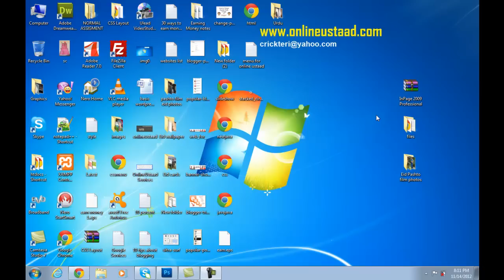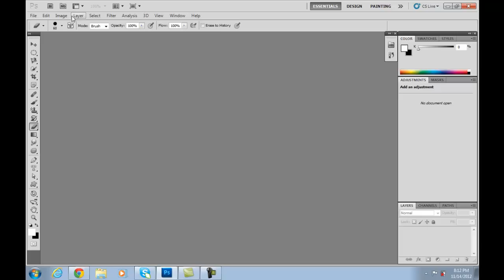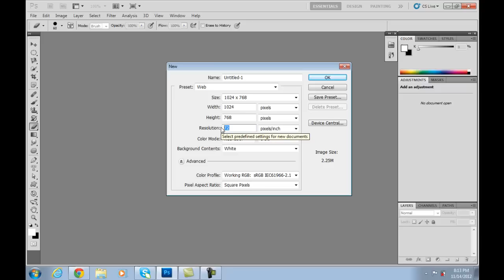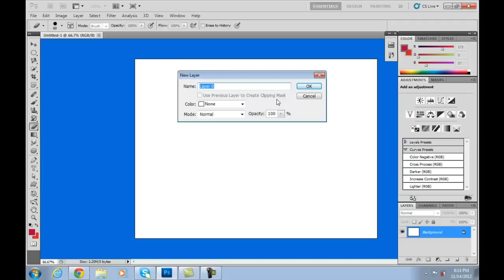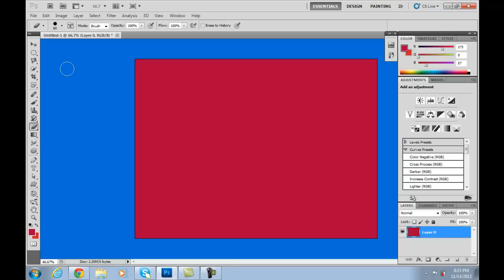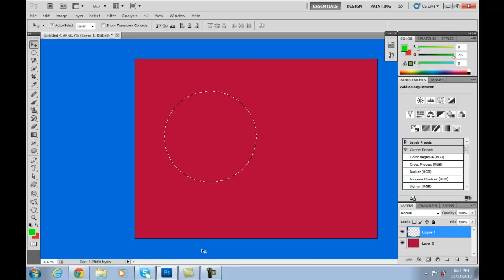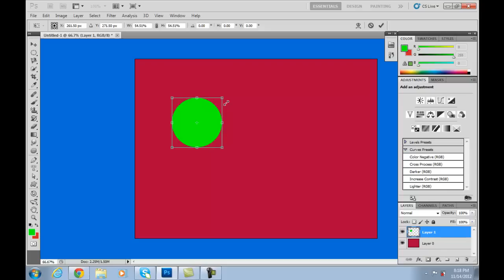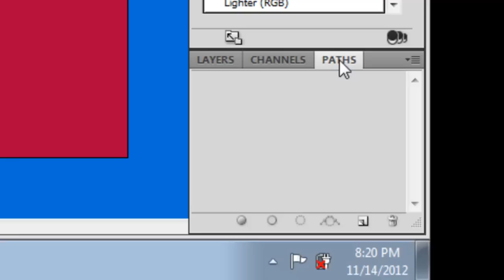Adobe Photoshop CS5 Tutorials in Urdu/Hindi Part 27 of 40 working with Layers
In this video we are learning Photoshop CS5 which is a logo designing and photo editing software, we are learning Photoshop tools in Urdu and in Hindi languages, for more Photoshop tutorials kindly subscribe to my channel or for buying complete Photoshop CS5 course in DVD then contact us via our website.